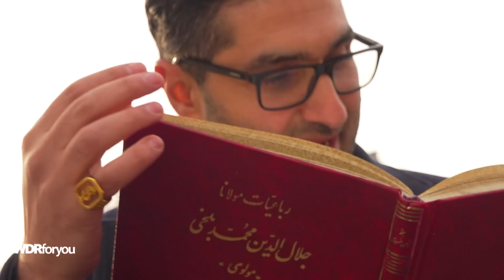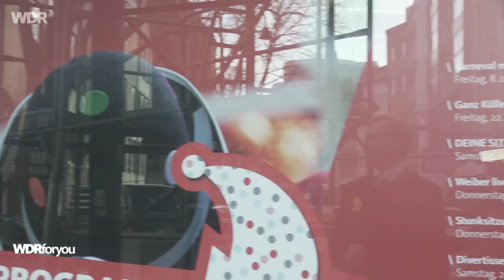Comedy – Das erste Date: Persisch vs Deutsch | WDRforyou | WDR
Das erste Date: Persisch Vs. Deutsch - Wie daten die Deutschen und wie daten die Perser? Wir zeigen es Euch.

در اینجا نیز شما می‌توانید ما را دنبال کنید 👈

Mit WDRforyou möchten wir Geflüchtete, Einwanderer und alle Interessierten, informieren, unterhalten und Deutschland erklären. Im Mittelpunkt unseres Interesses stehen Integration, Migration und die Auswirkungen von modernen Völkerwanderungen.

ما با برنامه‌ی WDRforyou قصد داریم تا همه‌ی پناه‌جویان، مهاجران و علاقه‌مندان را آگاه ساخته، سرگرم کرده و درباره‌ی آلمان به آنها توضیح دهیم. مرکز توجه ما شامل ادغام در جامعه، مهاجرت و تأثیرات دوره‌ی مهاجرت در دوران معاصر می‌باشد.